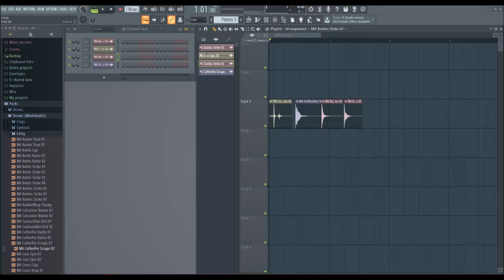My Singing Monsters - DrumticNeesag (Plastic Island)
Element: Plastic
Codename: BarfBottle
Gender: Nonbinary